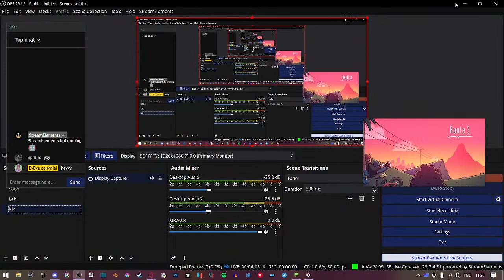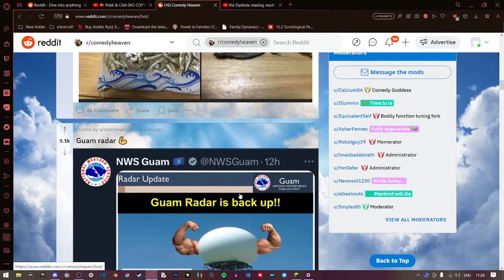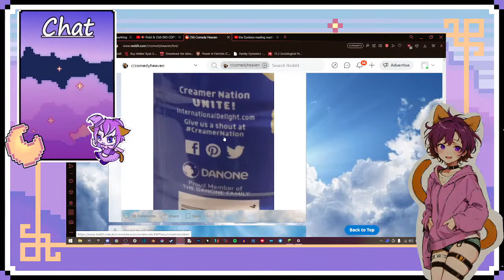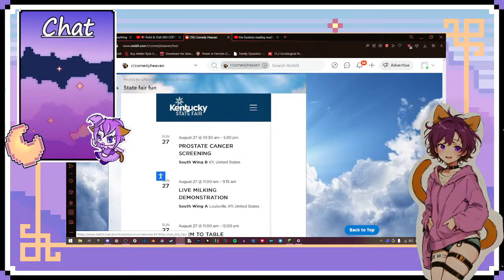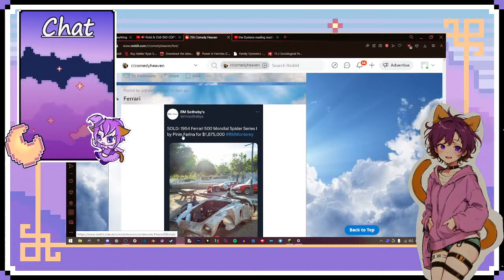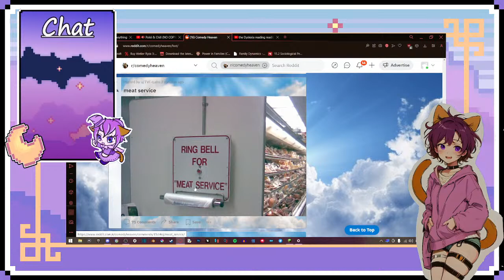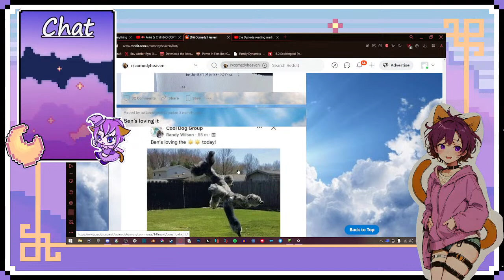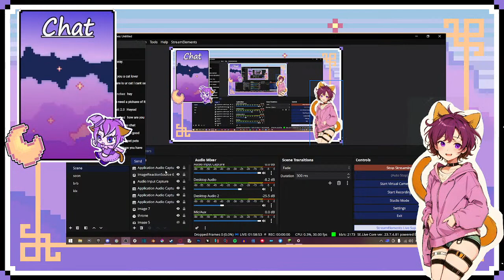the Dyslexia reading readit post and playing minecraft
uwu i am taking over